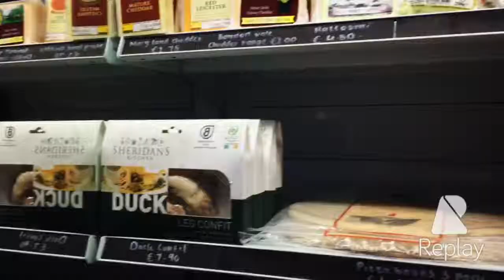Sheridans Cheesemonger on the border of Cavan and Meath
A lovely place to visit although a little cold in the the place. There was a stall selling vegetarian food goodies and I tried a Samosa and a quiche tart. Tasty...
Local farms selling Irish foods - I don't know where the wines came from.